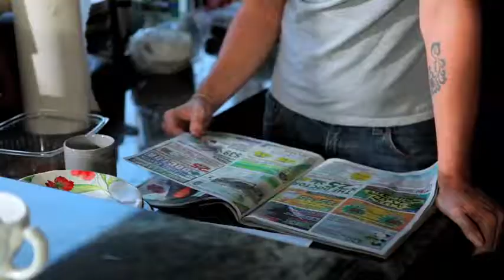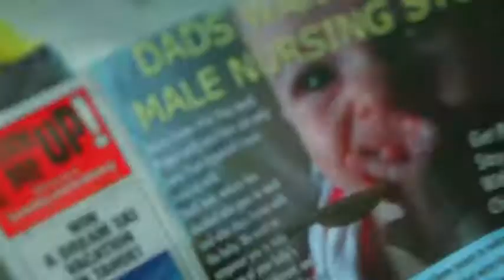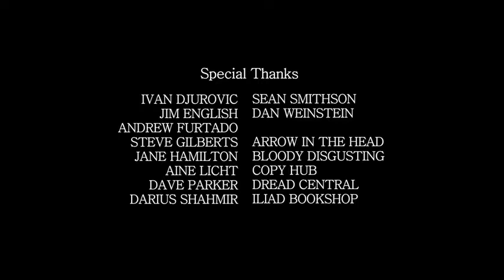STAY AT HOME DAD - A SHORT BY JOHN SKIPP & ANDREW KASCH